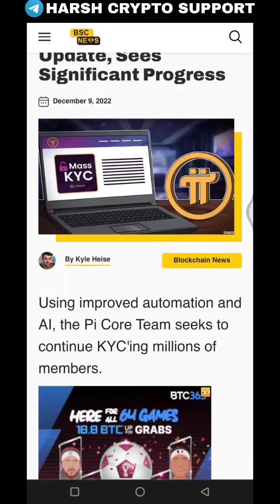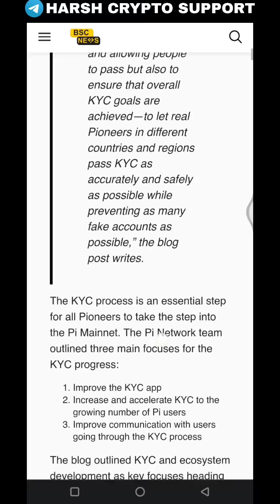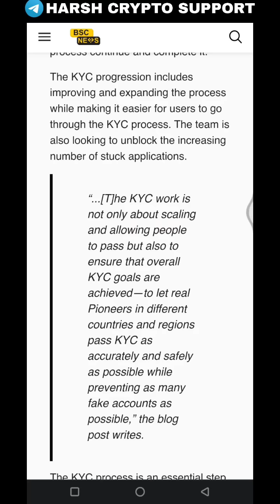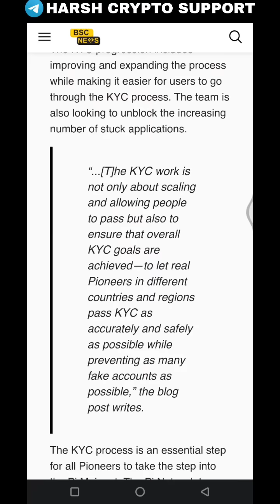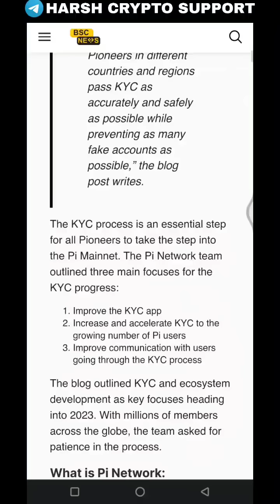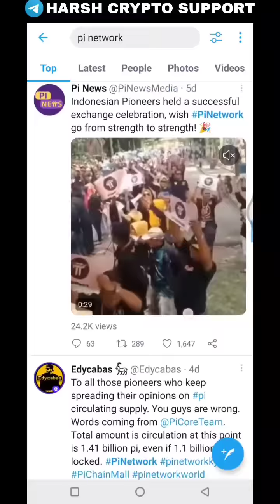Pi values more then ₹1 lakh 🔥 Kyc in just minute | pi crypto news today | Pi Network MAINNET Launch